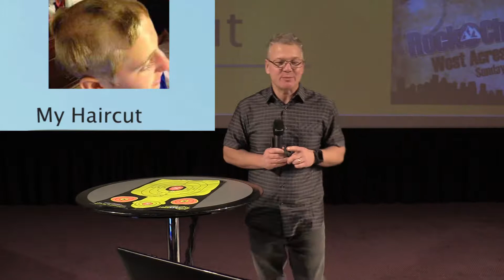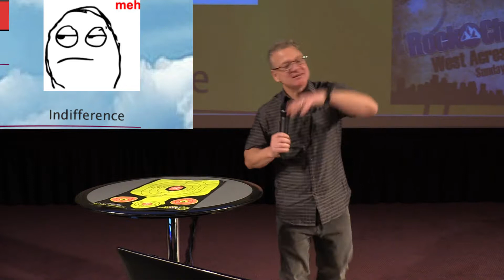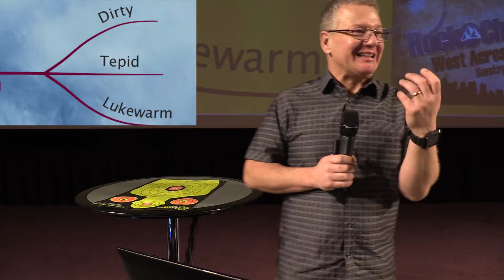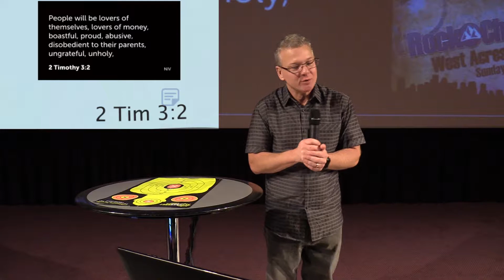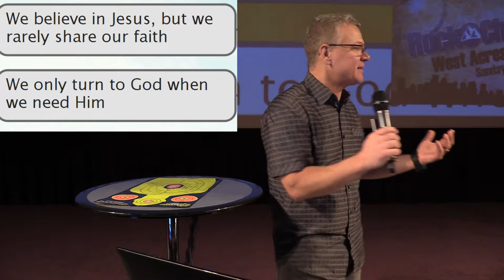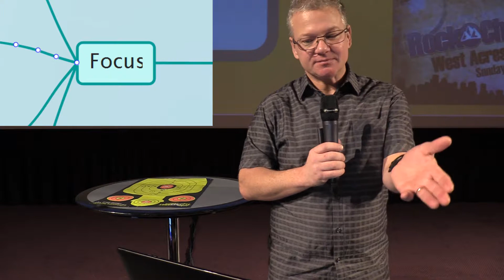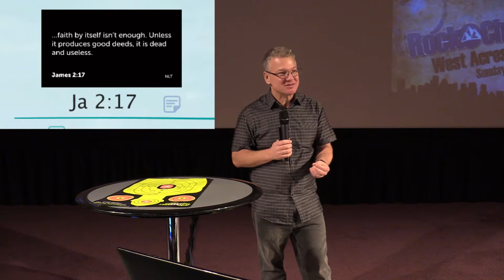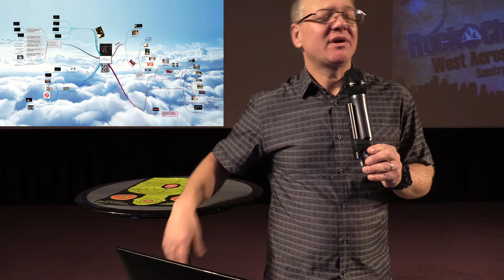Rock Talk: What would Jesus undo? “Indifference”